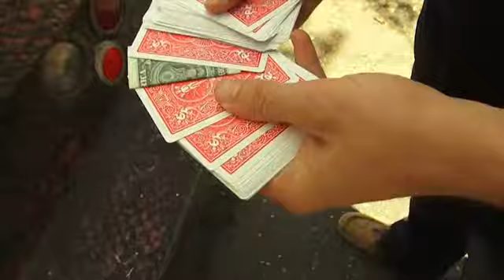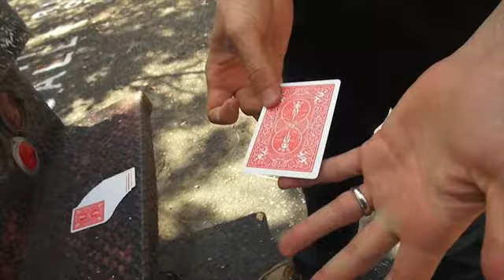Redemption by Chris Ballinger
World Magic Shop DO NOT SELL Every product listed anymore. for the items we sell. Quality not Quantity :-) What people are saying about Chris Ballinger's Redemption

"Chris nailed it with this one. A simple beautiful idea that really works."
- Paul Harris

"After seeing the demo for Redemption I became hopeful for magic again...I LOVE IT!"
-Justin Miller

The Effects:
Use Redemption for visual vanishes, restorations and changes or as a secret switching device. You'll be miles ahead of your audience before they even realize that something has happened.

Redemption: A signed card is torn up and the pieces are placed in the spectator's open hand. The torn pieces and signature are seen until the last second when they unexpectedly vanish from the spectator's hand! You turn over the top card of the deck and find that it is the signed and restored selection.

Fuse Redemption:
A selected card is torn into quarters and held in your open hand. After a magical wave of your hand, the pieces are unfolded to show that they are no longer torn up, but fused together.

Covered Redemption:
A selected and signed card is torn up and covered by a single indifferent card. When the card is lifted by the spectator, they see that the pieces have vanished. Then they turn over the indifferent card to find that it has changed into the selection and is fully restored.

No-Sleights Redemption:
Perform Redemption without any sleight of hand. It's easy, fun and you'll fool yourself.

Contained Redemption:
A selected card is torn up and handed to the spectator to protect. Even under these impossible conditions the selection repairs itself!

Torn Prediction:
You reveal the wrong card when trying to locate a selection, out of frustration, you tear the wrong card up. Wave the deck over the pieces and they transform into the torn up selection.

Dollar Redemption:
A borrowed bill is smashed into the deck, vanishes and is found in the center right next to the lost selection.

Double Redemption (AKA Zoom-Pow!):
A selected card is torn into quarters and covered with a face-up indifferent card. The pieces vanish and upon examining the indifferent card, they find the selection printed on its back.

Flash Redemption:
A selected card is torn into quarters, it's covered by the deck and instantly becomes fully restored without creases.

Clipped Redemption:
Here's a great way to pass out your business card. The deck is in its box and a business card is folded in half and paper clipped. The business card is pressed into the deck and vanishes only to be folded over and clipped to a selected card.

Recommended For:

Covert switches
Visual Restorations
Perfect Ambitious Card Finale
Audience Participation
Little to no Sleight of hand
Card Revelations
Trick Specifications:
Includes in-depth instructional DVD, hand made Redemption Gimmick, Matching deck of cards in your choice of color, and a pack of practice cards

Everything you need to start performing with Redemption is included in the kit.

No construction required!